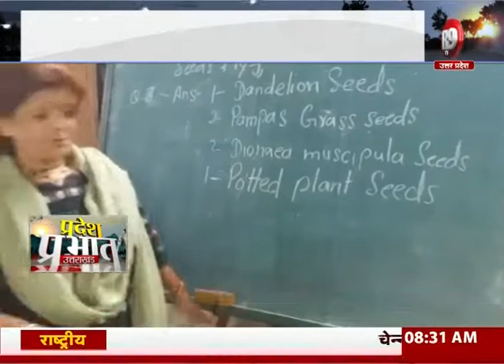जूनियर हाईस्कूलों को बड़ी राहत, ठप पड़ी भर्ती प्रक्रिया पूरी करने की मिली अनुमति R9TV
जूनियर हाईस्कूलों को सरकार ने बड़ी राहत दी है... ठप पड़ी भर्ती प्रक्रिया पूरी करने की अनुमति मिलीगई है... 2 जिलों के 15 जूनियर हाईस्कूलों में भर्तियां होंगी... और शिक्षकों समेत करीब 100 पदों पर भर्ती हो सकेगी...